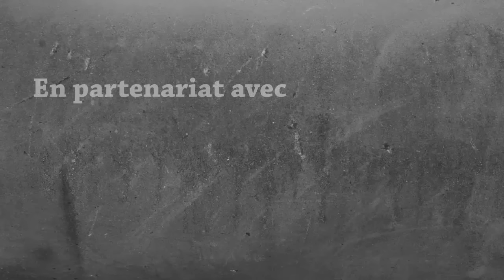Let's Play Modded 1.9.4 - Compression d'Iron #24